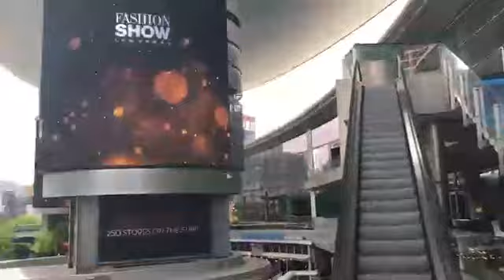Лас вегас очень красивый город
Ручаюсь лично за вывод с этой конторы